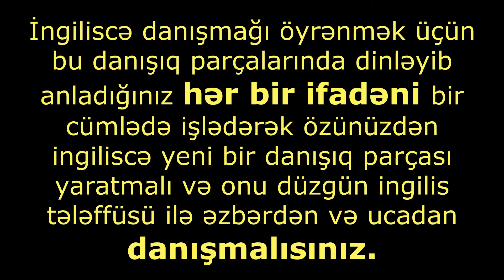31 - Speak English Easily - Elnur Akifoğlu Ağayev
İngilizce Kolayca Konuş
İngiliscə Asanlıqla Danış